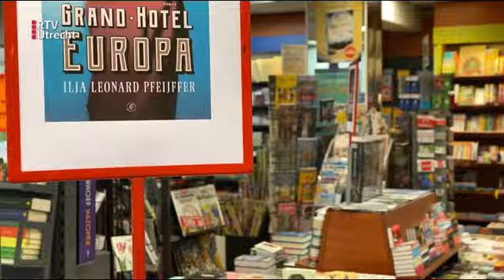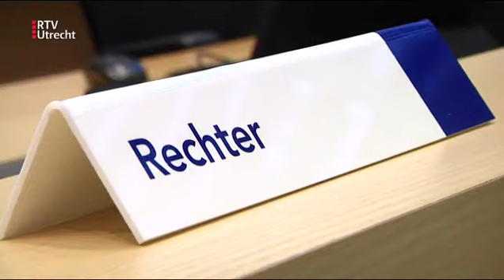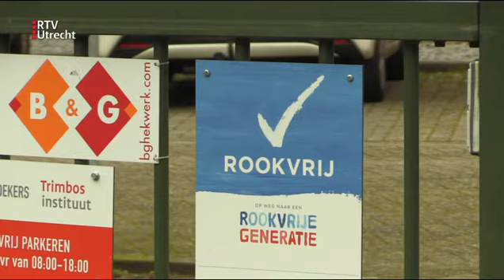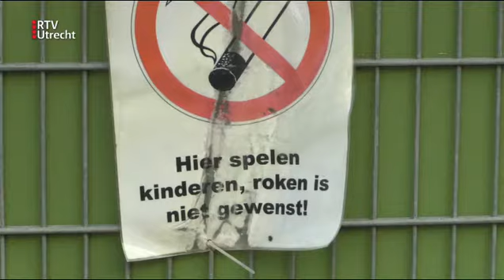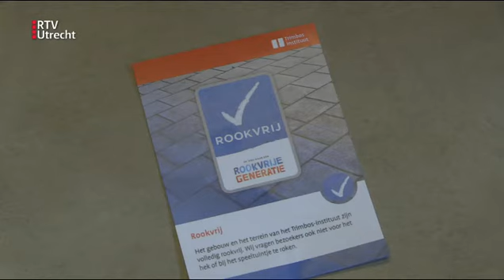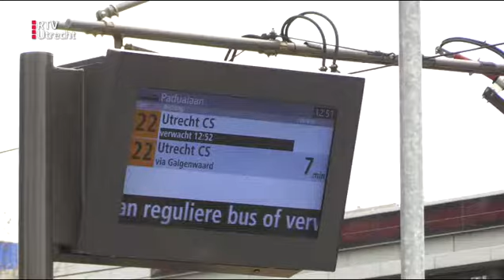UNieuws - di 18 feb 2020, 17.00 uur | RTV Utrecht